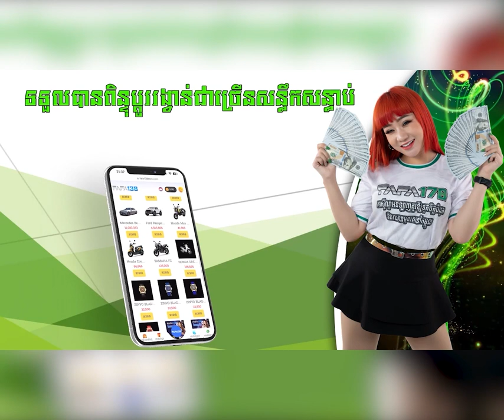ចេញពី​ក្លិប​ត្រូវ១ក្រុមវា.យរត់​ចោល​ម៉ូតូ​ ភាគី​ម្ខាង​​លើក​ម៉ូតូ​ជិះច្រឡំ ភាគី​ម្ខាង​ទៀត​មិន​សុខចិត្ត